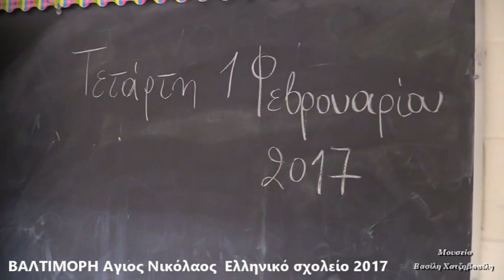Παντελης Β.Τσέρκης -Ολυμπος 1951-Βαλτιμόρη 2022 -Ενα μικρο αφιέρωμα -Μουσείο Βασίλη Χατζηβασίλη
Παντελής Β. Τσέρκης
Όλυμπος 1951 Βαλτιμορη 2022
Ένα μικρό αφιέρωμα στον καλό μου φίλο Παντελή Β. Τσέρκη που γνωριστήκαμε περισσότερο στο τοπικό πρωτάθλημα Καρπάθου
Με εκείνη την ομάδα που άφησε στο πέρασμα της  πολλές καλές αναμνήσεις
Συναντηθήκαμε από διάφορα μέρη διαμονής εκτός Ολύμπου,
και φτιάξαμε μια ομάδα όνειρο
Ο Παντελής ήταν  γεμάτος χιούμορ και κάναμε πάρα πολύ  καλή ατμόσφαιρα όταν βρισκόμασταν,
Πάντα σκοπό είχαμε να δίνουμε χαρά γύρω μας.
Μπορείτε να το διαπιστώσετε σε αυτό το αφιέρωμα και να καταλάβετε τον χαρακτήρα του,
Στην Αυλώνα τότε το 1990ήταν προεκλογική περίοδος κοινοτικών εκλογών και ο φίλος μας Γιώργος Τσαμπανακης μας ρωτούσε για το πρόγραμμα μας.
Πάντα με χαμόγελο ο άνθρωπος αυτός,.
που από 6 μηνών έχασε τη μητέρα του
Καλή καρδιά.
 Χάρηκα όταν τον είδα στο Διάφανι  πριν ένα χρόνο   με τον γιο του  Νίκο,
 να σημειώσω ότι είχε 10 χρόνια να έρθει από την Βαλτιμόρη στο Διάφανι.
 Αισθάνθηκα αυτή τη χαρά που έφερε το γιο του στο Διάφανι  για να δει την μητέρα πατρίδα.
 Στεναχωρήθηκα όταν τον είδα να έχει  πρόβλημα  στα πόδια και να κρατά  μπαστούνι

Δεν περίμενα ότι θα έφευγε τόσο νέος
ο Παντελής με το χαμογελαστό πρόσωπο.
Για αυτό κάνω αυτό το μικρό αφιέρωμα στη μνημη του,
για να τον μάθουν και οι νεότεροι.
 Αιωνία η μνήμη του φίλου μας είναι ο τέταρτος ποδοσφαιριστής εκείνης της ομάδος της Ολύμπου.
 Πρώτα ο Αντώνης ο Σοφούλης, μετά ο Γιάννης ο Χηρακης, ακολούθησε ο αδερφός του  του Νίκος και τώρα ο Παντελής.
  Αιωνία η μνήμη θα το θυμόμαστε πάντοτε κουράγιο στο γιο του  Νίκο
στη γυναίκα του
και στα  αδέρφια του,
και στους  λοιπούς συγγενείς.
 Καλό  ταξίδι φίλε!